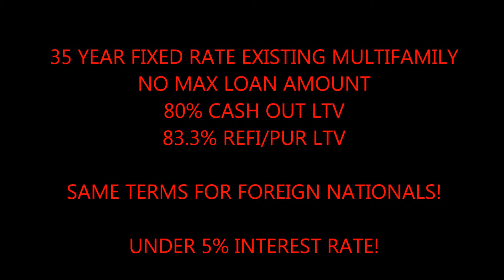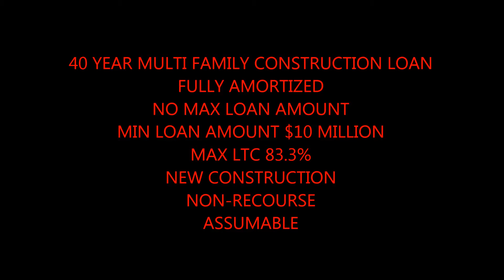Cheyenne Up to 80% Cash Out Commercial Building Loans call Blackstone 866 362 1168